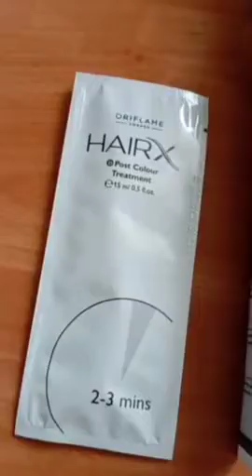краска для волос Орифлейм